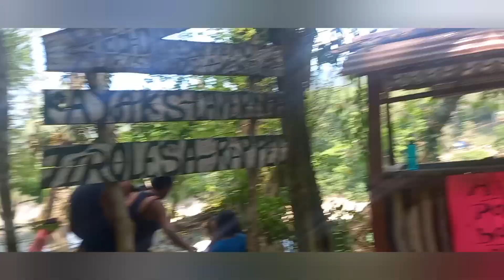CASCADAS VILLA LUZ TABASCO